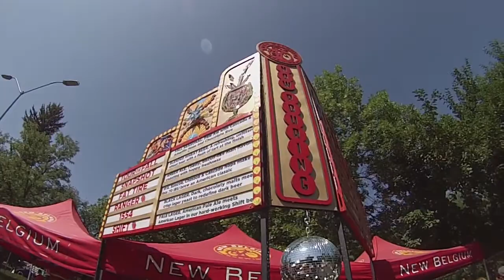New Belgium Brewing's Tour de Fat - Fort Collins CO - 8/30/14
This was sorta like the lot scene at a Dead show but with WAY more bikes and MUCH better beer.